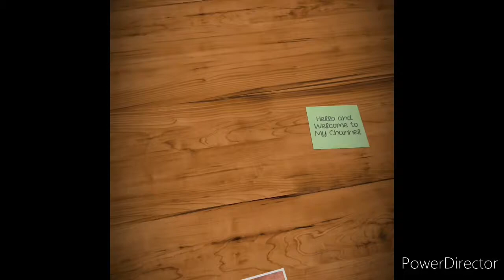কালীপুজো || घर हुई काली पूजा || VLOG ||My Sweet Home and Meet My Family 👪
This video is all about Kali puja which happened at our home, according to Bengali rituals and cultural.